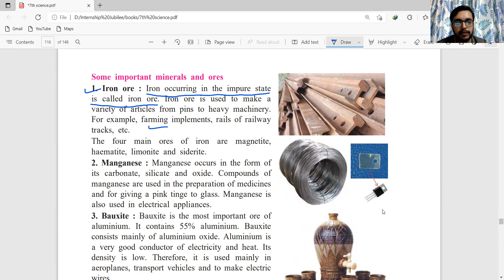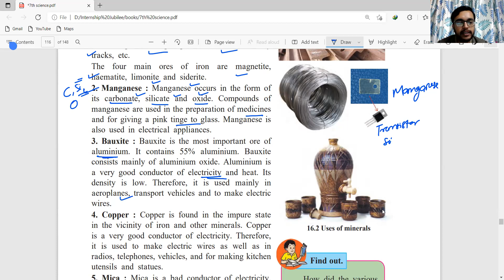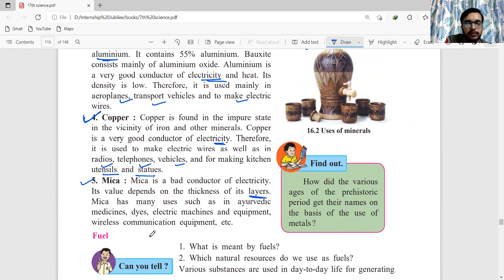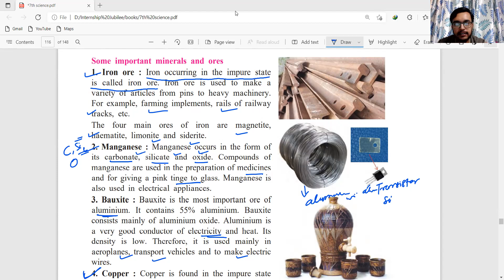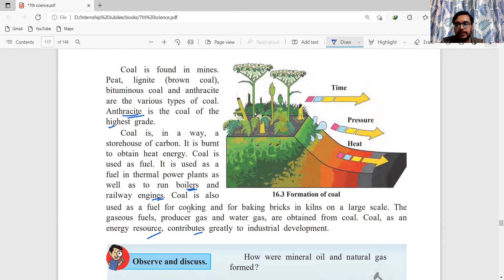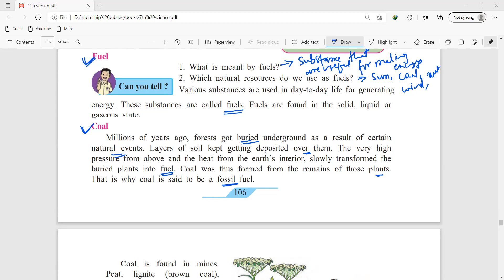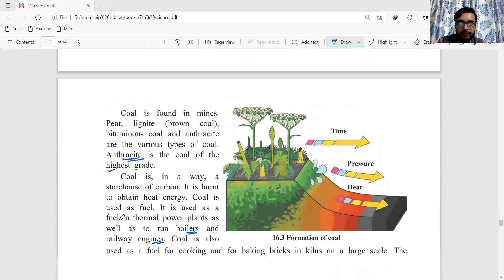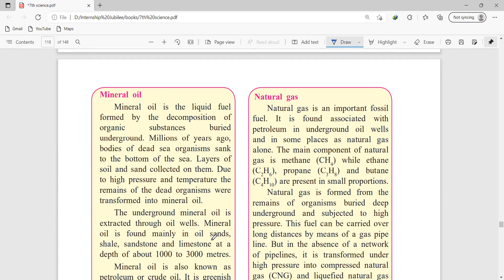NAME: BHUSHAN DESHMUKH CLASS: 7TH SUB: SCIENCE TOPIC MINERALS AND ORES. DATE: 01/12/21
GOVERNMENT COLLEGE OF EDUCATION AKOLA
NAME: BHUSHAN DESHMUKH
ROLL NO: 07
CLASS: 7TH
SUB: SCIENCE
TOPIC MINERALS AND ORES.